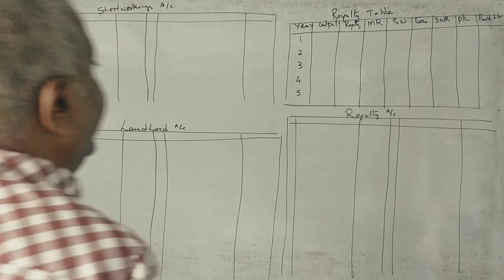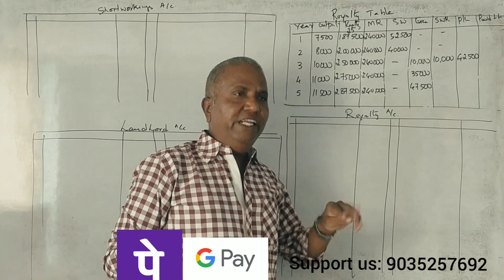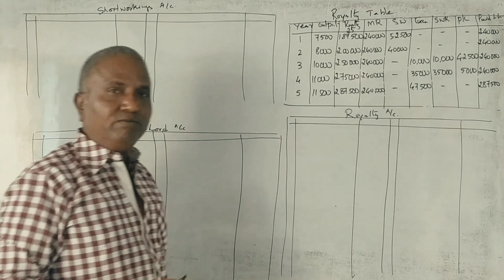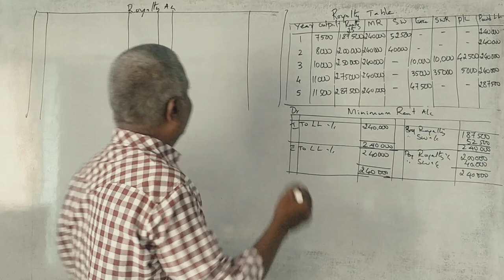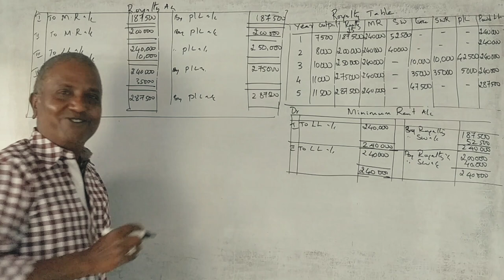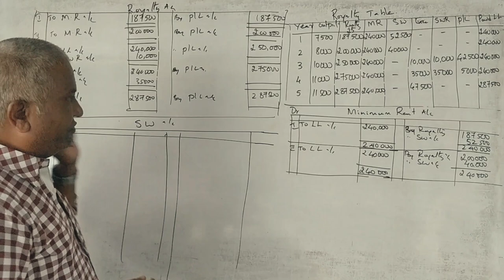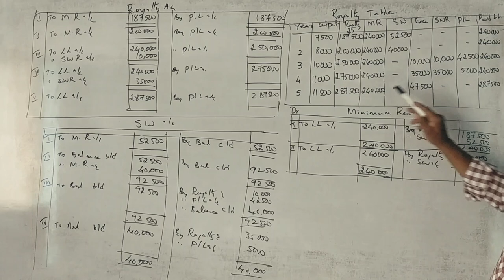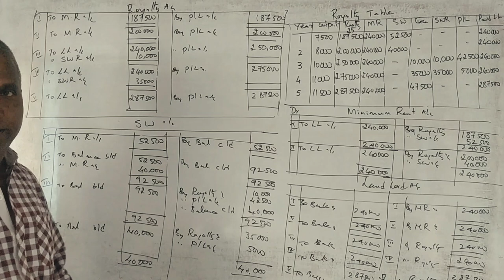FA - BCOM (NEP Syllabus) - Royalty Accounts - B.COM 2022 Question Paper 12 Marks BY Srinath Sir